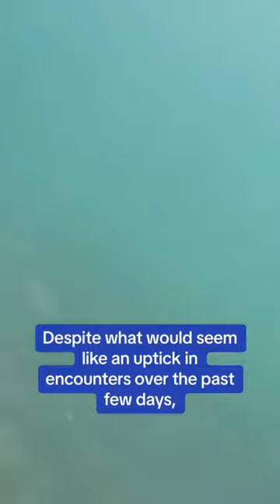Shark encounters in New York and Florida in recent days worry beachgoers, officials